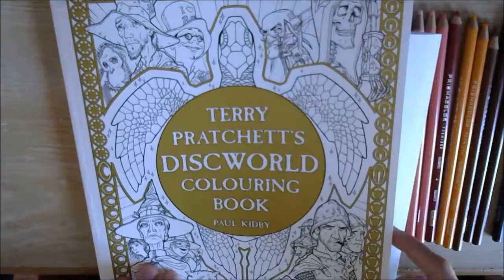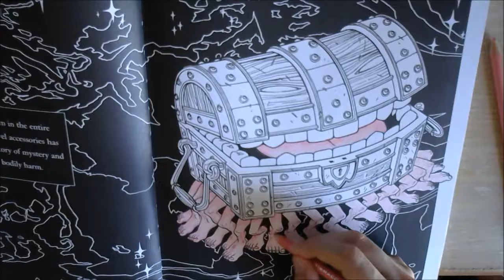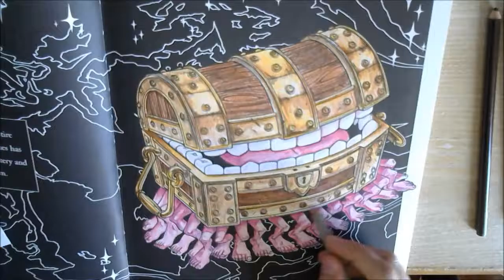Coloreando el Mundodisco: El Equipaje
Hoy coloreo el equipaje tal y como me pidió José la semana pasada.

La música de fondo es la banda sonora de la aventura gráfica para PC de Mundodisco que salió en 1995.